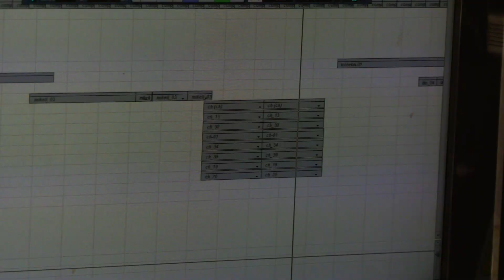A wa pika ngo monzonko ti Be Africa a pika a bia ti Malinga ti tiri bira na kobéla ti coronavirus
A moléngué ti Bé-Africa a yé bia ti Malinga ti tiri bira na kobéla ti coronavirus so a ke moungo mamboko ti Ndo koua ti a ye ti ndara na a ye ti a kotara, nga na ti Minusca. A wa yengo bia so a yeke:
Constant Ngallo, alias Amsa-Yaya
Landry Beto, alias Losseba Ngou ti wa
Edouard Boy-Zamba, alias Mikeli
Ghrislain Madji, alias Chrislain
Esaï Ngodi, alias Spay la main de fer